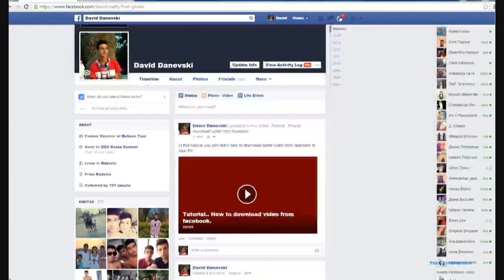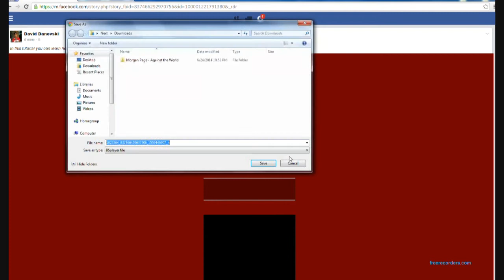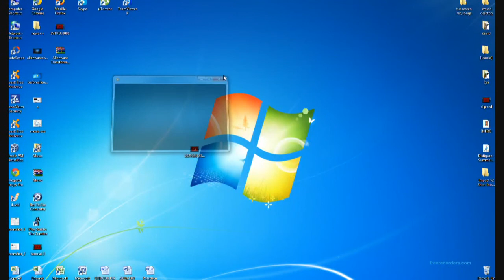How to download video from facebook